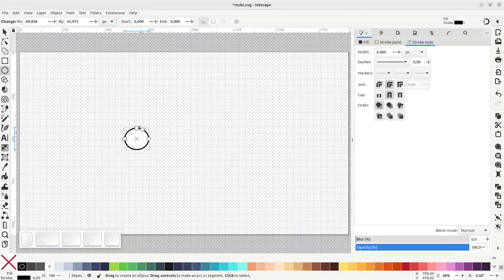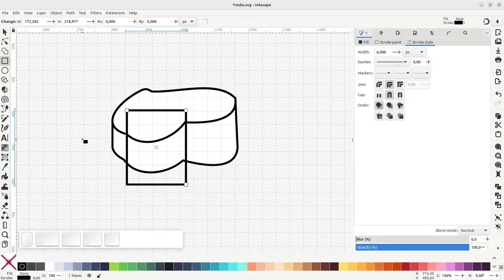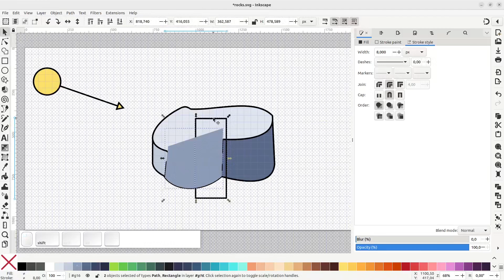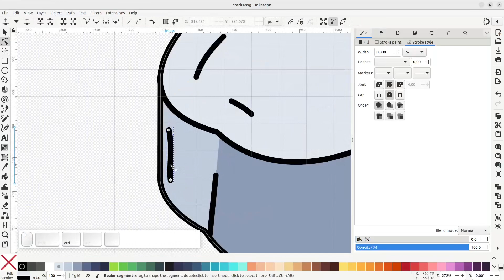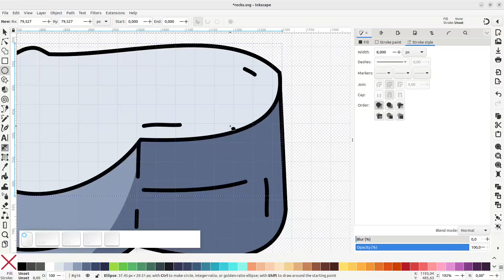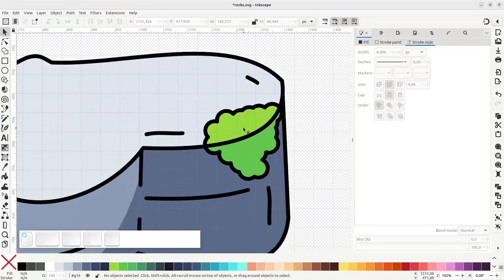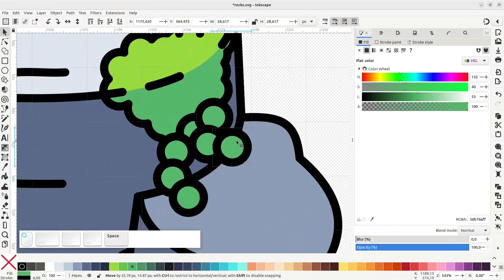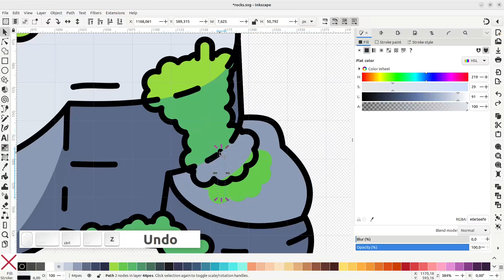Inkscape Tutorial: How to draw rocks [Subtitled]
How to draw rocks with Inkscape 1.3

For some time now I have been trying to make a tutorial on how to draw rocks for top-down games, but I was never satisfied with the final result of the drawing. The method for painting stones is quite simple, but since it is relatively random, the result can vary greatly from one to another. I think this one turned out quite well.

If you are going to try to draw a rock, I recommend that after creating the initial shape you spend a minute or two imagining the final shape and if you are not able to visualize the final shape, delete everything and create another initial shape.

After drawing several different rocks, try to combine them, change their color, modify the type of vegetation they have... to create more variety of rocks quickly and easily.

0:00 44Pes Games
0:10 Shape
02:11 Shading
04:23 Cracks
06:34 A touch of color
09:10 Bonus level